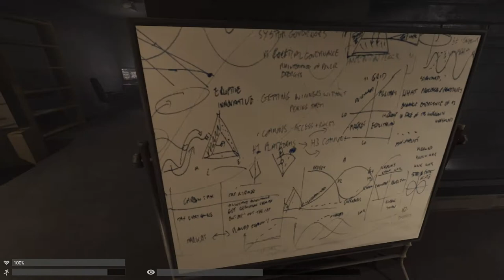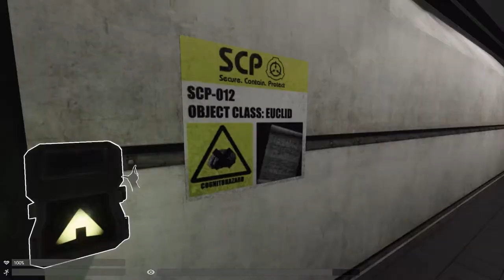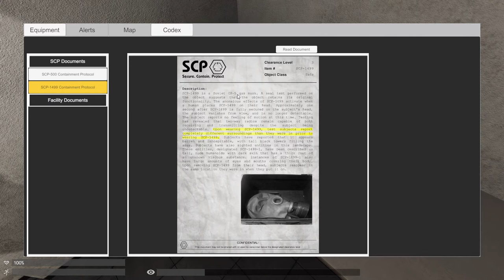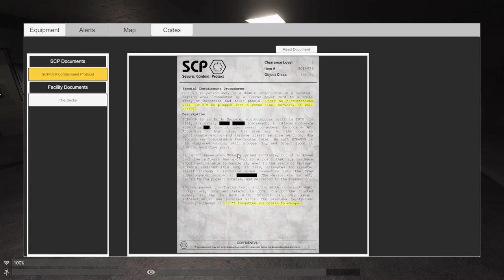youtube video #-C6Eh1jQVe0